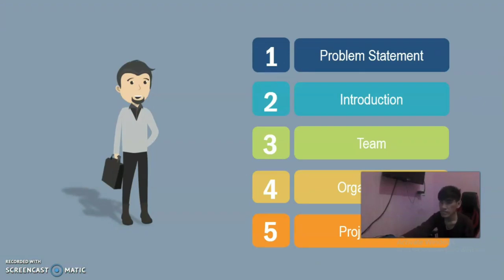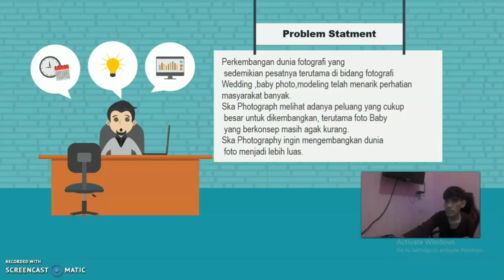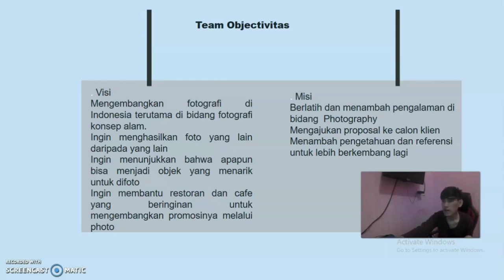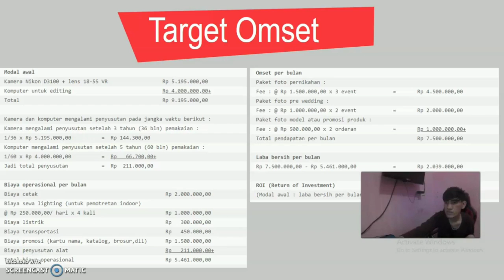Ska Photograph - primasani sihombing - Kewirausahaan 2 - ENFEST 2020